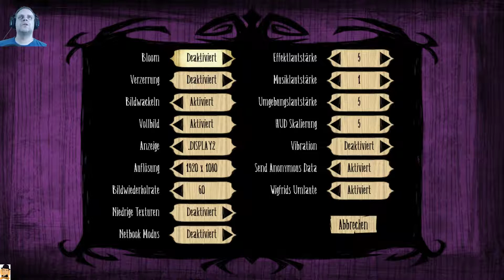Let's Play: Don't Starve - Live-Stream Teil 1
Lets Play | LP | Let's Play | Don't Starve | Deutsch | German | Gameplay

Mein Equipment:

RAM 2x
HDD 3x
HDD 2x

Don't Starve
Klei Entertainment